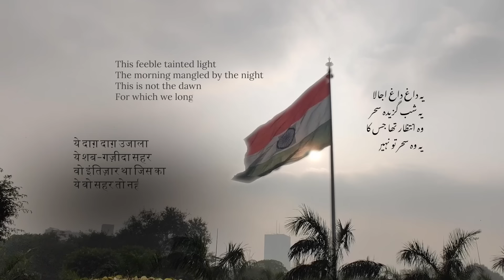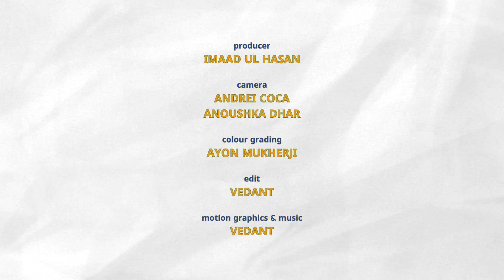The Future of Indian Democracy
Three globally respected social scientists and leading scholars of Indian politics - John Harriss, Christophe Jaffrelot and Rahul Mukherji discuss with Harsh Mander in Heidelberg University the future of Indian democracy in the aftermath of the 2024 national elections.